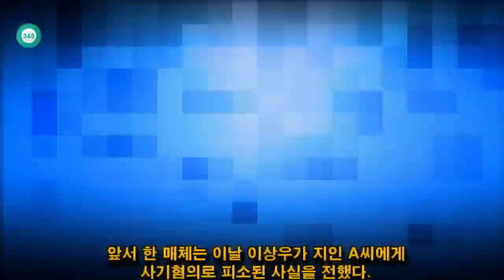John Ferguson: 가수 이상우 "2억, 꼭 갚을 것..'사기' 아니다"